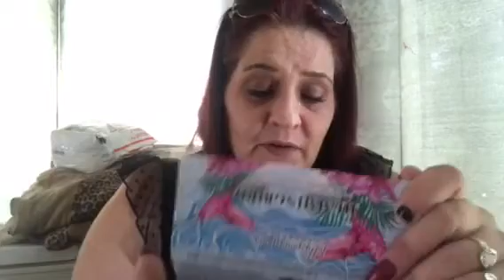Color curate September bag 2018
This bag is 20.95 a month 4 full size products pulse a limited edition bag every month u can find this Subscription on cratejoy thanks for watching plz like comment and subscribe until my next video 💜